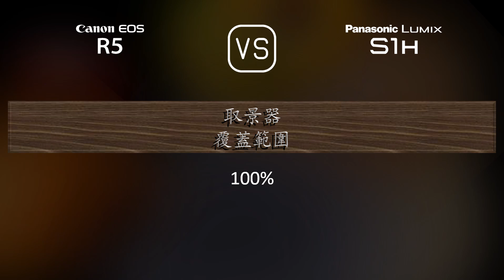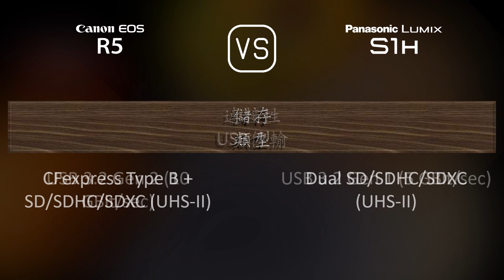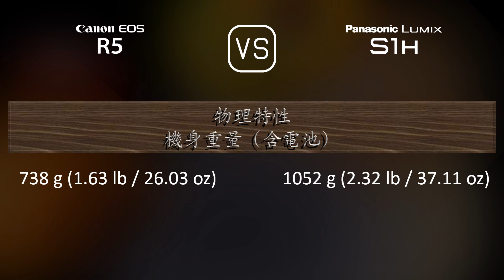Canon EOS R5 與 Panasonic Lumix S1H 的規格比較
本片是 Canon EOS R5 與 Panasonic Lumix S1H 的功能概述和規格比較 (comparison of specifications)，希望對您有所啟發。感謝您的支持。

00:25 推出
00:33 機身
00:40 影像感測器
01:01 影像
01:16 光學與對焦
01:41 屏幕
01:58 取景器
02:13 攝影功能
03:06 錄像功能
03:20 儲存
03:24 連接性
03:49 物理特性
04:07 雜項